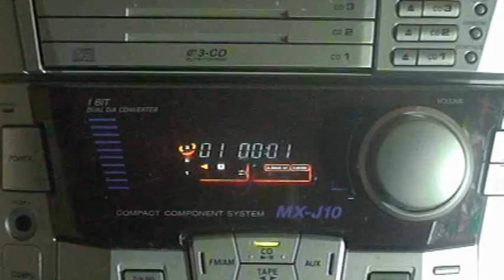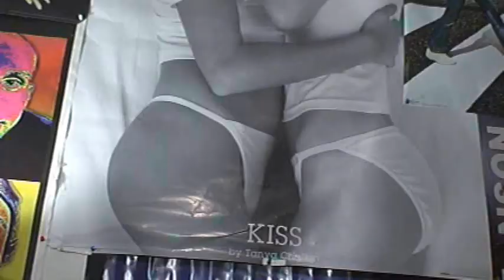5 seconds - bla bla productions